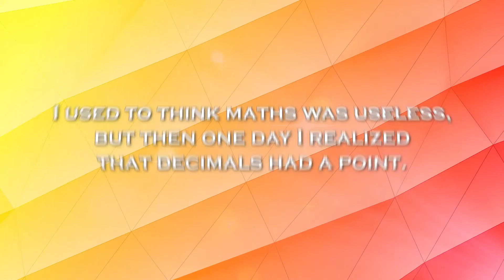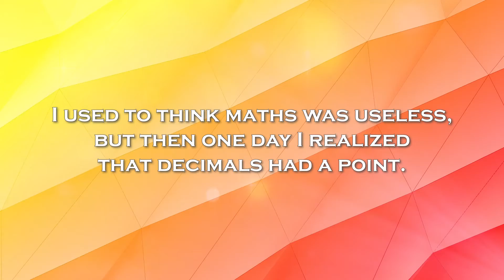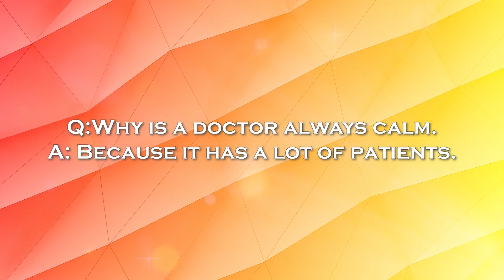Funny Corny Jokes and Puns - Get Ready For Some Cheesy Smiling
Enjoy these funny corny jokes and puns. Perfect to make you laugh when you are feeling down.